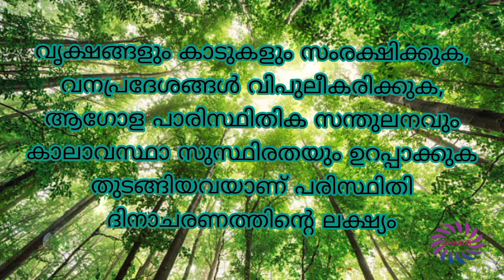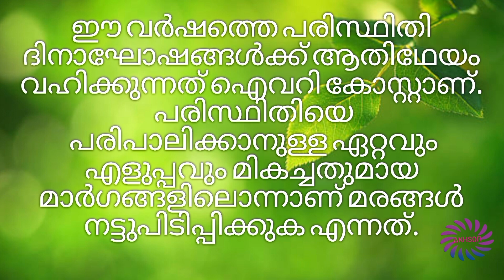പരിസ്ഥിതി ദിനം പ്രസംഗം മലയാളം| Environment Day speech in Malayalam| Akhsonizel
പരിസ്ഥിതി ദിന പ്രസംഗം| Environment Day speech  in malayalam 2023| june5

World Environment Day is celebrated every year on June 5 to create awareness and encourage efforts to protect the environment. This year the theme pertains to ‘solutions to plastic pollution’ with celebrations being hosted by Côte D'Ivoire - or the Ivory Coast in west Africa. This year also marks the 50th anniversary of World Environment Day.